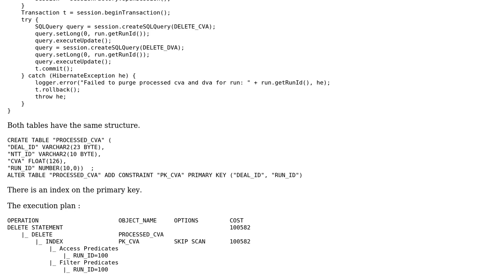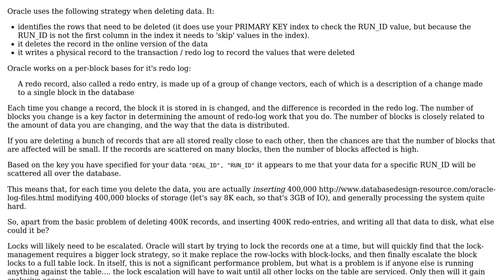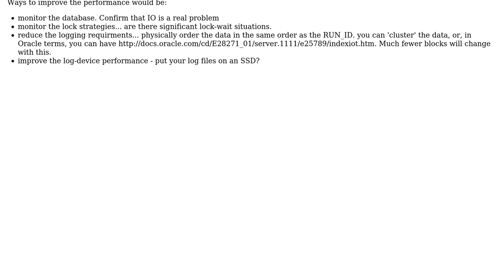Code Review: Slow delete query on table with composite index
With thanks & praise to God, and with thanks to the many people who have made this project possible! You are responsible for your own actions.